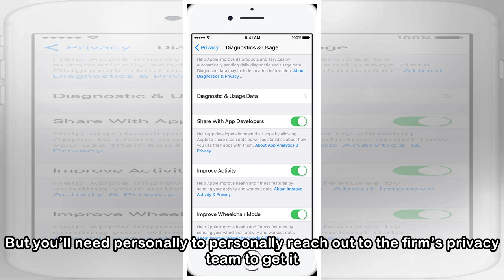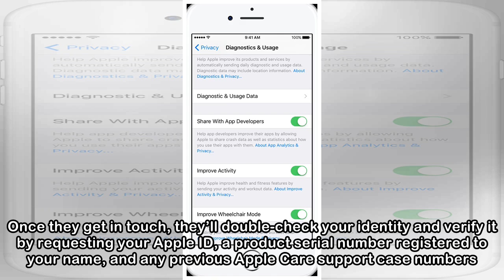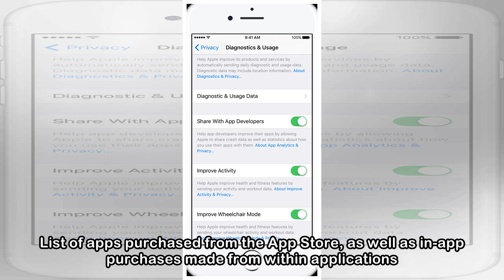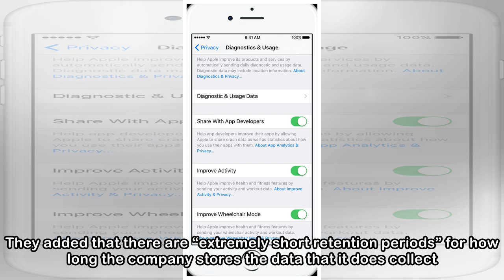How to See All of the Personal Data Apple Has Gathered About You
REUTERS/Hamad I MohammedUnlike other major tech firms, Apple says it doesn’t store a ton of personal data about you. But, unbeknownst to many, you can actually double-check the data it does have. Face...